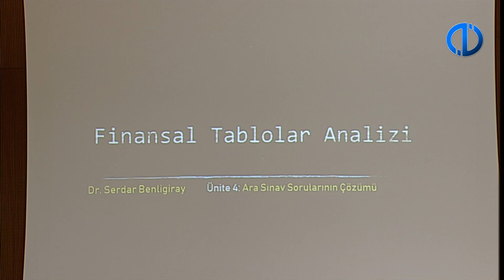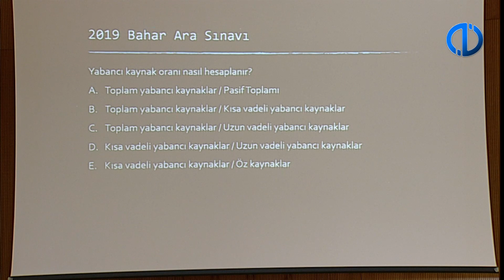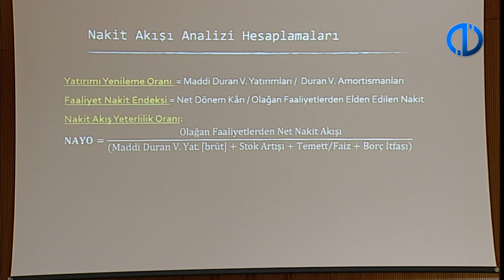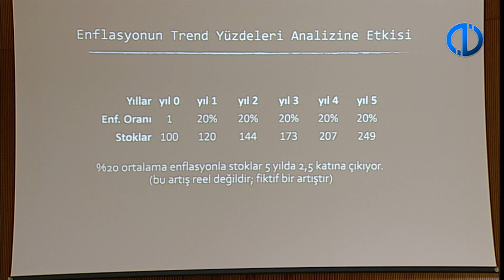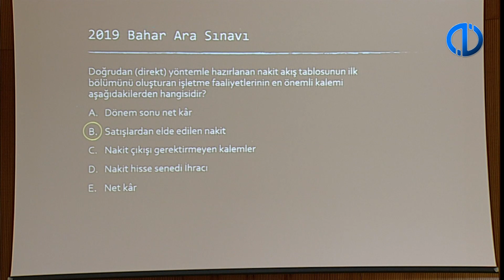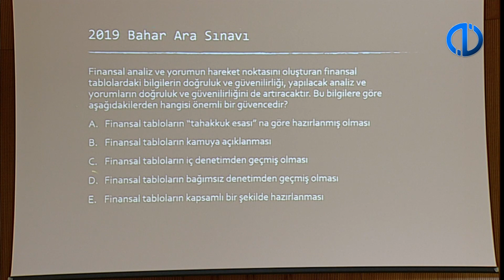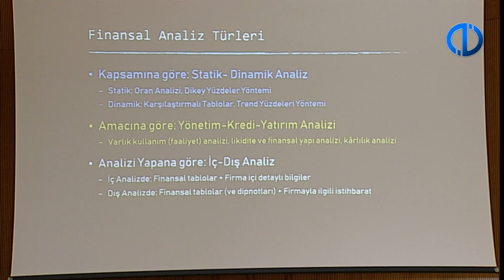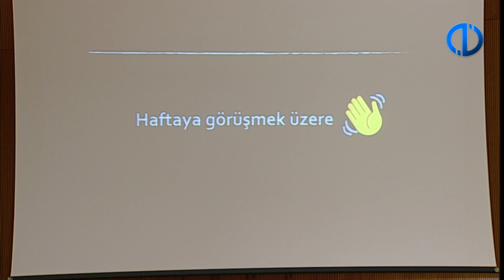Finansal Tablolar Analizi - 5 - Yüzyüze Dersler 2018-2019 Bahar Dönemi